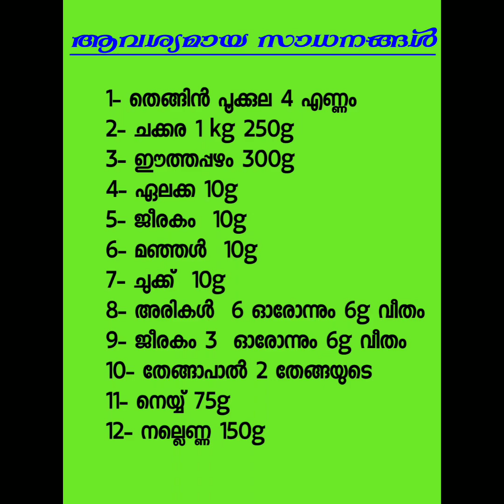Thengin Pookula Lehyam, Post Delivery Food-Medicinal Recipe തെങ്ങിൻ പൂക്കുല ലേഹ്യം തയ്യാറാക്കാം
കുട്ടികൾക്കും മുതിർന്നവർക്കും ഒരുപോലെ ഉപയോഗിക്കാവുന്ന ഒന്നാണ് പൂക്കുല ലേഹ്യം
പ്രസവത്തിന് ശേഷം സ്ത്രികൾക്ക് വളരെ വിശേഷപ്പെട്ടത്